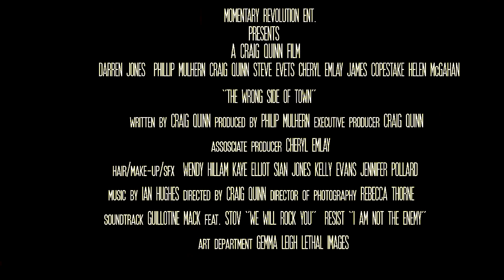The Wrong Side Of Town - Official World Trailer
Emotionally unstable Sean Fielding is released from Britain's most brutal institute for the criminally insane after serving 10 years, Trying to get on the right path in life Sean becomes involved in Demonology leading him to a sketchy lifestyle of obsession and religious war where he will be forever known as The Gasmask Killer. Feature Film Written & Directed By Craig Quinn.